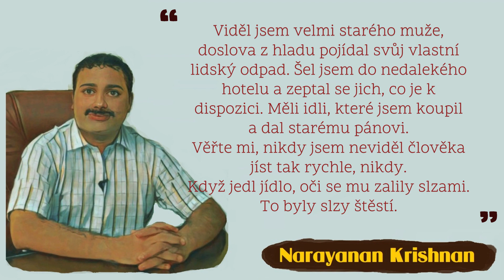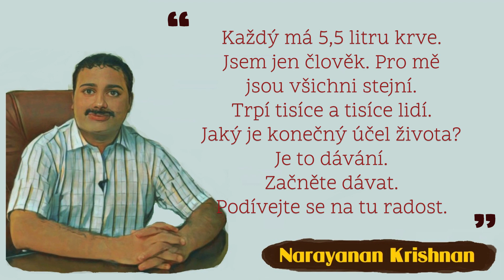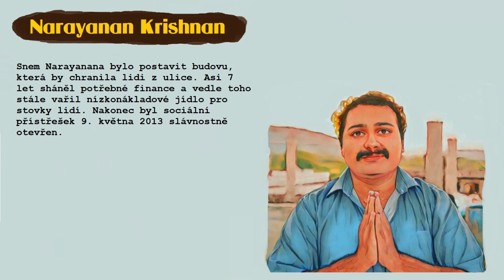Narayanan Krishnan - citáty hrdiny všedního dne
Mladý Narayanan Krishnan byl předurčený proto, aby získal cenu jako šéfkuchař v luxusním hoTelu ve Švýcarsku. Na jednom ze svých výletů za rodinou v rodném městě Madurai v Indii, narazil na ulici na velmi starého muže, který kvůli nedostatku potravy jedl vlastní výkaly. Teď jste si řekli asi: "Brrrr. ," ale ano i tak strašné místa a situace na zemi najdeme. Tahle zkušenost s Narayanem tak otřásla, že mu změnila život. Po nakrmení tohoto muže opustil práci a v roce 2003 zůstal v Indii a ze svých vlastních peněz založil mimovládní neziskovou organizaci Trust Akshaya. Od té doby uvařil více jak milión porci pre starší lidi a mentálně postižené, pro bezdomovce a opuštěné svými rodinami v ulicích Madurai.

Každý den Narayanan vstáva ve 4 ráno a se svým týmem absolvuje projížďku po městě Madurai a rozdává asi 400 jídel denně.
Narayanan vynaložil všechny své úspory na spuštění projektu, neměl žádný plat a spal se svým týmem v kuchyni, kde pracují. Nějaký čas trvalo než se jeho rodiče vyrovnali s myšlenkou, že jejich syn sa vzdá slibné kariéry medinárodního kucháře, aby sa mohl věnovat vaření pro chudé a hladové. Ale v den, kdy ho jeho matka doprovázela na jedné z jeho cest za potřebnými viděla, co doopravdy její syn dělá a řekla mu, že pokud on bude krmit hladové i ona bude ráda krmit a podporovat jeho. A tak získal oporu pro své poslání i u své mámy.

Snem Narayanana bylo postavit budovu, která by chranila lidi z ulice. Asi 7 let sháněl potřebné finance a vedle toho stále vařil nízkonákladové jídlo pro stovky lidí. Nakoniec byl sociální přístřešek 9. května 2013 slávnostně otevřen.

Narayanan říká, že je velmi šťastný. Že to, co žije, není sen, je to víc než to, je to jeho duše. Jeho život je příkladem soucitu pro všechny. Vzdal se role bohatého muže se slibnou kariérou. Dnes již má také nějaký příjem a má svou vlastní neziskovou organizaci, ale není nikterak bohatý. Všechny získané prostředky opět dává na větší objem vaření jídel pro chudobné. Starost nad jinými lidskými osudy ho dovedla až tak, kde je dnes. Říká, že to je i trošku sobectví, protože pomoc druhým mu přináší radost a tak se našel v této "karíře" nebo poslání, jak chcete a cítí se v tom dobře.

Narayanan nemusí byt hrdina možná je to jen človek, který našel smysluplnou cestu pro život. Možná by si z něj řada lidí v našich neziskovkách a lidech, kde primárně se pracuje za mzdu měla vzít příklad, protože několik let pracoval zcela zdarma a sháněl pouze peníze na vaření jídel. Dneska už se jeho organizace rozvíjí a pomalu překonává tísíc jídel denně a snaží se rozšířovat pomoc i do jiných Indických měst. Někteří jeho pomocníci jsou plně oddaní projektu, jiní s nim vaří po jejich práci a přicházejí nahodile pomoci, protože zvěst o jeho práci se rozšiřuje pomalu po celé zemi.

V CNN byl označen za jednoho z Obyčejných Hrdinů všedního dne. A byla mu předána mezinárodní cena. To ale až v momeňt, kdy svou službu, jak říká, prováděl již několik let bez publicity.

PARTNEŘI, SPOLUPRÁCE:
🎶hudbu nám propůjčuje kompozitorka Noru: @noruwithpiano a její přátelé...